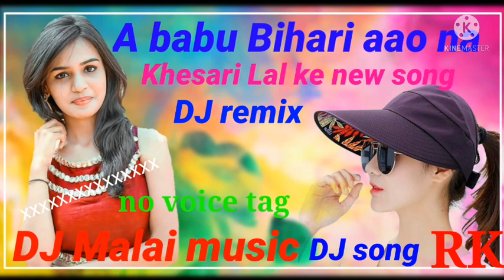Khesari Lal ke new song hey Babu bihari gana DJ#Malai music